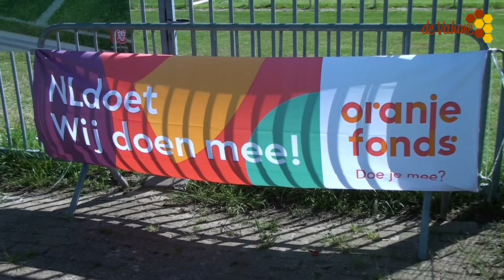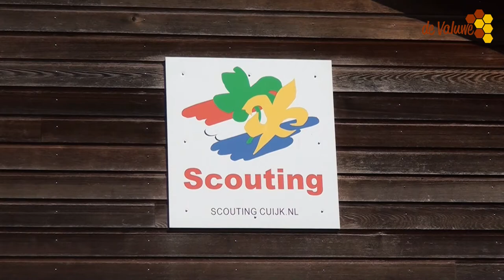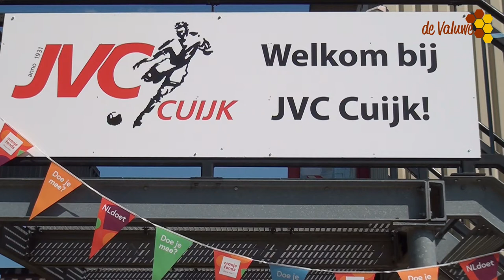NL Doet 2021